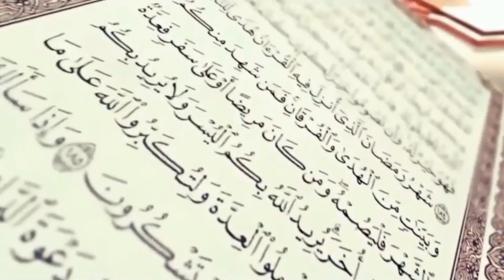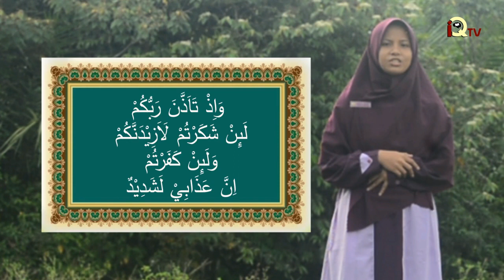Kewajiban Mensyukuri Nikmat (Fannya Rahma Putri)